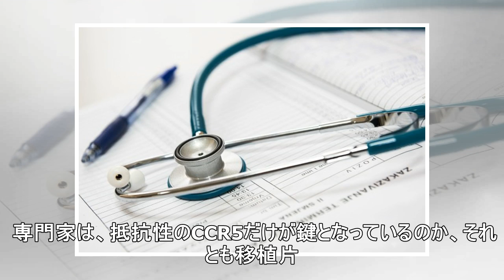医学の進歩！世界で2人目のHIVウィルス感染が「完治」した男性が報告される